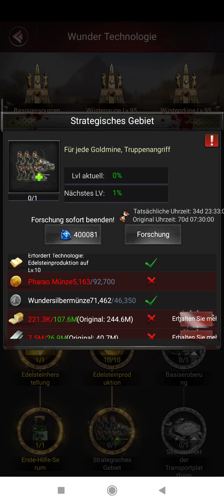Last Empire War Z | Folge 2 - Riesenwaffen (Tramper, Zeppelin und Co.)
HP und Damage von der Kampfwaffe, wie funktioniert es!